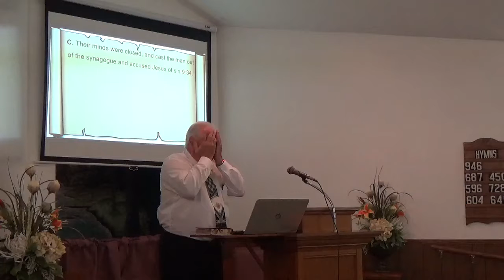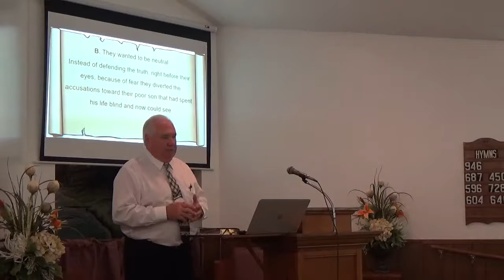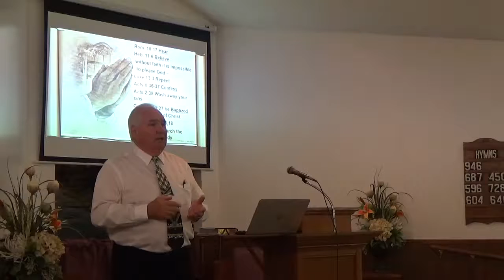Who am I in John 9:1-41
look into your own heart find yourself in these three stories